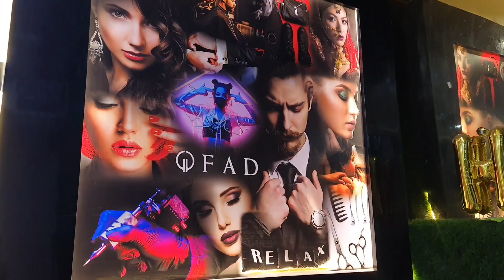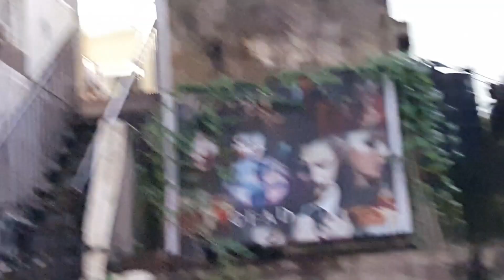Lavkhar c new surprise yetay 🤗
Hey guys, i am Aryan Bhavsar and i love to portray my life and describe it to you. I hope you like and enjoy. And i am a Marathi vlogger . I'm from Jalgaon Maharashtra, region (khandesh).
Jay khandesh 🙏🏻